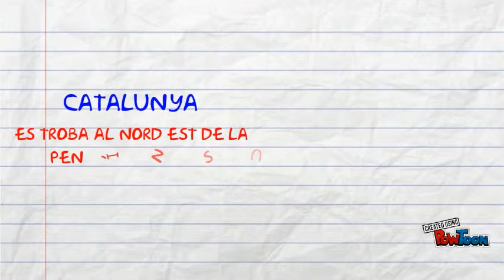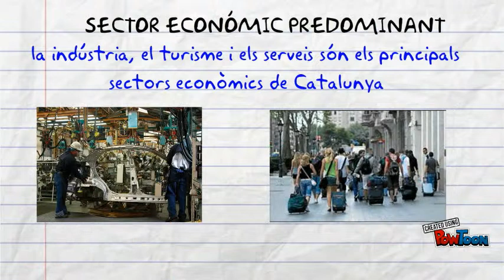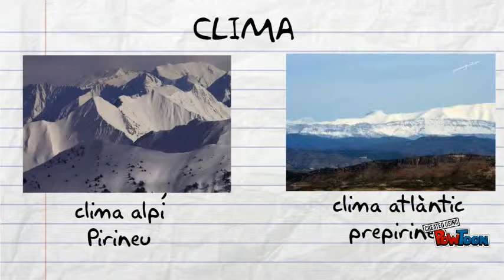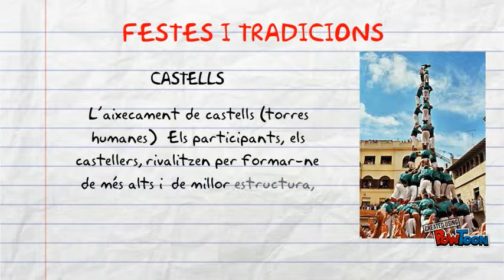comunitat autònoma de catalunya